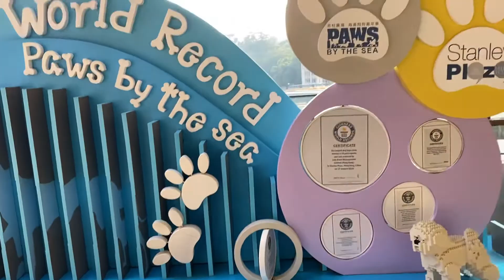CARAMEL FRAPPUCCINO FROM STARBUCKS